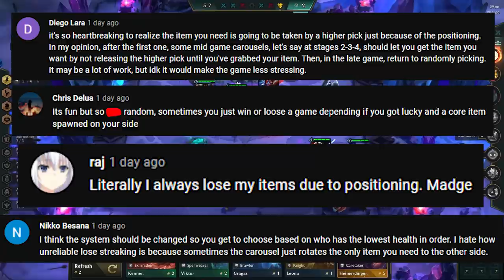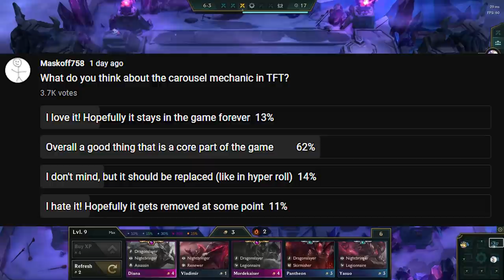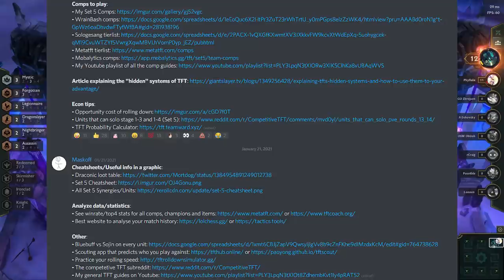The Carousel Is Bad For The Game, Here's Why.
If you want coaching, the information is on the discord server under the coaching channel

This video was made on patch 11.12

Timestamps:
00:00 - Intro
00:25 - The purpose of the carousel
06:08 - The worst part about all carousels
07:25 - My Solution
10:05 - Outro

The Carousel mechanic has been around since the beginning of Teamfight Tactics. In this video I explain why it's time for it to be removed.